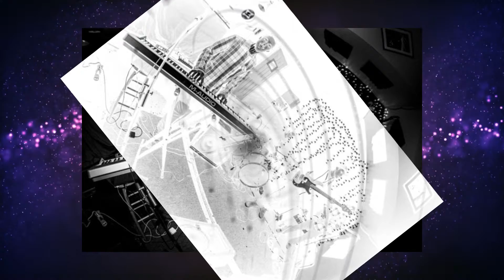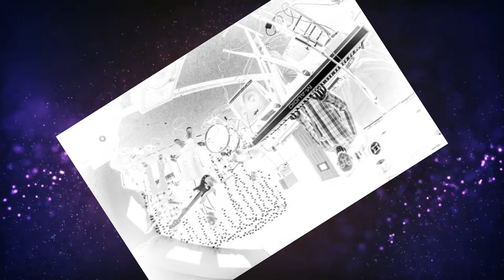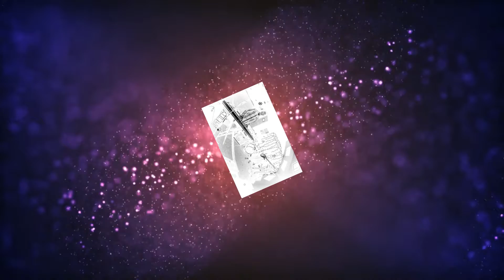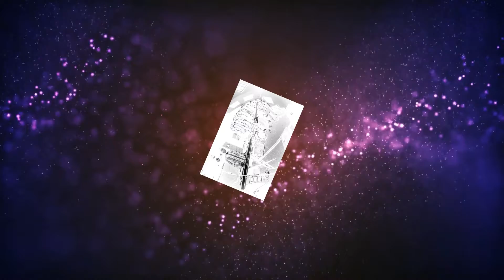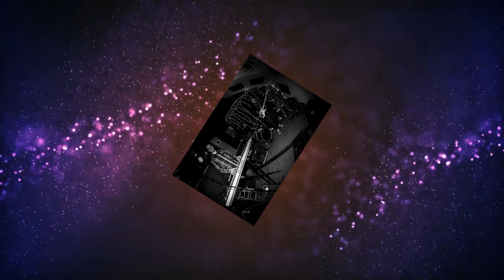Phantasmagoria - Live Recordings (Full Album)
Artist: Phantasmagoria (Croatia, Zagreb)
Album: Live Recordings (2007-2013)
1. 00:00 - Mocha Moon
2. 05:30 - Sky Carniva
3. 13:57 - Departing Planet Earth
4. 19:51 - Sao Paulo Horizon
5. 26:54 - Main menu
6. 34:30 - Mr. Coffee
7. 40:33 - Siberian Frostbite
I'm always Digging through the Darkest Dungeons in search of Forgotten Gems and will bring as much as I can back to the Surface of Earth*